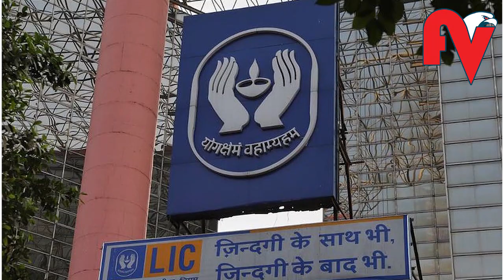മൂല്യനിര്‍ണയ പ്രക്രിയ പോലും നടന്നില്ല, എല്‍ഐസി ഐപിഒ നടപ്പു സാമ്പത്തിക വര്‍ഷത്തിലില്ല l LIC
നടപ്പു സാമ്പത്തിക വര്‍ഷത്തില്‍ എല്‍ഐസി ഐപിഒ ഉണ്ടാകാനിടയില്ല. മൂല്യനിര്‍ണയ പ്രക്രിയ അടക്കമുള്ള കാര്യങ്ങള്‍ നീണ്ടു പോകുന്ന സാഹചര്യത്തിലാണ് ഏറെ നാളായി കാത്തിരിക്കുന്ന, ലൈഫ് ഇന്‍ഷുറന്‍സ് കോര്‍പറേഷന്‍ ഓഫ് ഇന്ത്യ(എല്‍ഐസി) യുടെ ഇനീഷ്യല്‍ പബ്ലിക് ഓഫറിംഗ് (ഐപിഒ) സാധ്യമാകില്ല എന്ന വിവരം പുറത്തുവരുന്നത്. ഐപിഒ നടത്തുന്നതിന് അത്യാവശ്യമായി നിര്‍വഹിക്കേണ്ട ആസ്തിയുടെ മൂല്യനിര്‍ണയം നടത്തുന്നതിനുള്ള നടപടി പോലും ഇതുവരെയായില്ല. ഇതിന് ചുരുങ്ങിയത് ആറു മുതല്‍ എട്ടു മാസം വരെ സമയമെടുക്കും. മുതിര്‍ന്ന സര്‍ക്കാര്‍ ഉദ്യോഗസ്ഥനെ ഉദ്ധരിച്ച് ബിസിനസ് സ്റ്റാര്‍ഡേര്‍ഡ് റിപ്പോര്‍ട്ട് ചെയ്യുന്നു.